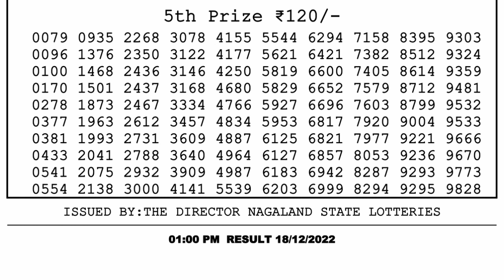Nagaland Lottery Sambad Live 1pm 18.12.21